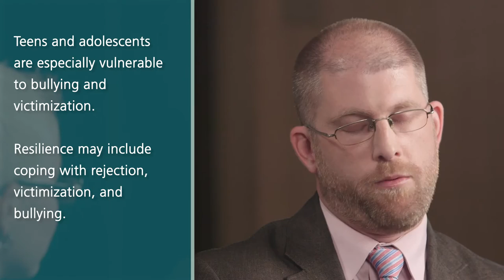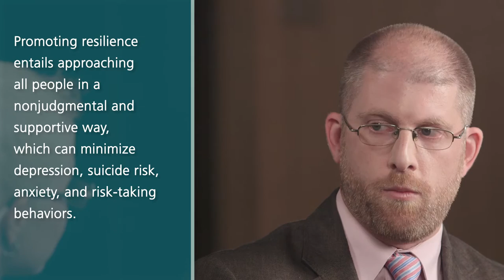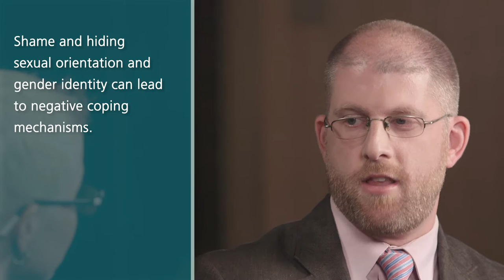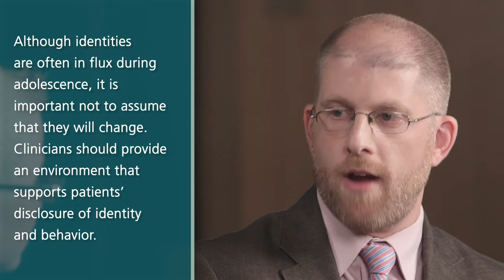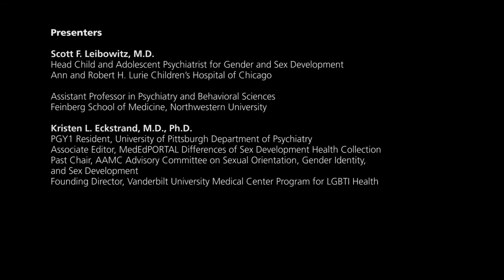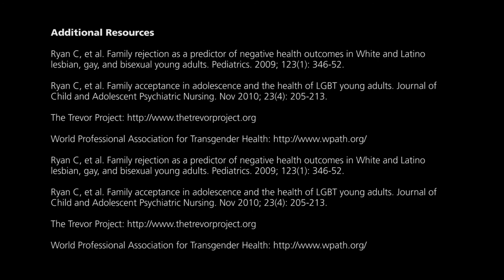Health Promotion Strategies for LGBT Persons with Scott Leibowitz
In this video, Kristen L. Eckstrand, MD, PhD, co-chair of the AAMC Advisory Committee on Sexual Orientation, Gender Identity, and Sex Development, interviews Scott Leibowitz, MD, Head Child and Adolescent Psychiatrist of the Gender and Sex Development Program, at the Ann & Robert H. Lurie Children’s Hospital of Chicago. In this engaging discussion, Drs. Eckstrand and Leibowitz discuss the importance of resilience and coping in terms of LGBT care, the benefits associated from supporting adolescents in realizing the full spectrum of gender expressions and sexual orientations, the consequences of both negative and positive coping mechanisms, and the importance of identifying and encouraging strong support systems in order to promote resilience.

Learning Objectives:
After viewing this video, the learner will be able to:
1. Discuss the importance of resilience and coping for LGBT individuals across the lifespan.
2. Describe lesbian, gay, bisexual, and/or transgender population-specific programs designed to encourage development of healthy coping behaviors.
3. Describe the importance of population-specific support services for lesbian, gay, bisexual, and/or transgender individuals who are in recovery and/or coping with illness.
4. Discuss at least 3 opportunities for integrating LGBT-specific health promotion into medical training.

Presenters:

Kristen L. Eckstrand, M.D., Ph.D.
PGY1 Resident, University of Pittsburgh Department of Psychiatry
Associate Editor, MedEdPORTAL Differences of Sex Development Health Collection
Co-Chair, AAMC Advisory Committee on Sexual Orientation, Gender Identity, and Sex Development
Founding Director, Vanderbilt University Medical Center Program for LGBTI Health

Scott Leibowitz, MD
Head Child and Adolescent Psychiatrist
Gender and Sex Development Program
Ann & Robert H. Lurie Children’s Hospital of Chicago
Assistant Professor of Psychiatry and Behavioral Sciences

Resources:
• Adelson SL et al. Practice parameter on gay, lesbian, or bisexual sexual orientation, gender nonconformity, and gender discordance in children and adolescents. Journal of the American Academy of Child & Adolescent Psychiatry. 2012; 51(9): 957-974.
• Kosciw JG et al. Reflecting resiliency: Openness about sexual orientation and/or gender identity and its relationship to well-being and educational outcomes for LGBT students. American Journal of Community Psychology. 2015; 55(1-2): 167-178.
• Malpas J. Between pink and blue: A multi-dimensional family approach to gender nonconforming children and their families. Family Process. 2011; Dec,50(4): 453-470.
• National LGBT Health Education Center. Caring for LGBTQ Youth in Clinical Settings.
• Ryan C, et al. Family rejection as a predictor of negative health outcomes in White and Latino lesbian, gay, and bisexual young adults. Pediatrics. 2009; 123(1): 346-52.
• Ryan C, et al. Family acceptance in adolescence and the health of LGBT young adults. Journal of Child and Adolescent Psychiatric Nursing. Nov 2010; 23(4): 205-213.